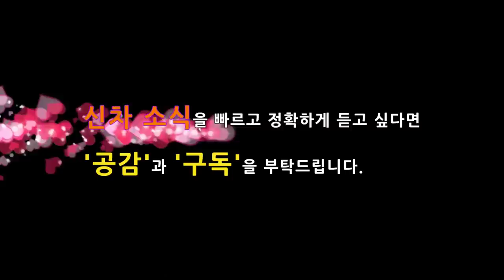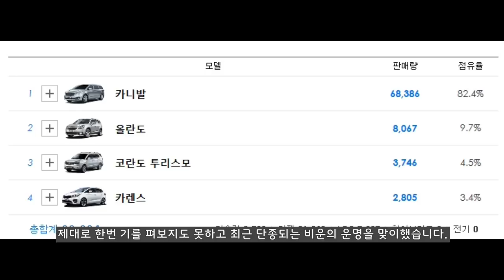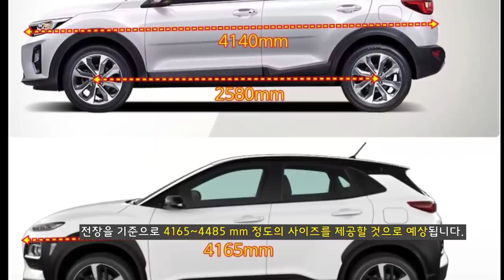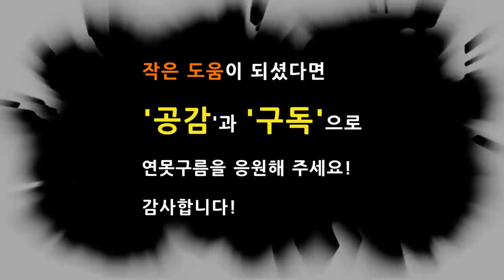1부! 역대급 소형 SUV! 기아 SP! 셀토스! 양산형 컨셉카! Kia sp! seltos! kona! tivoli!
기아차의 새로운 소형 SUV인 SP가 하반기에 출시될 예정입니다.
지금까지 소형 SUV는 원가절감을 위한 밋밋한 디자인이 적용되었지만 기아차의 새로운 소형 SUV인 SP는 소형 SUV의 단점을 더이상 언급하지 않아도 될만큼 디자인과 감성수준을 대폭 높였습니다.

새롭게 출시될 SP의 경쟁력을 미리 살펴봅니다!